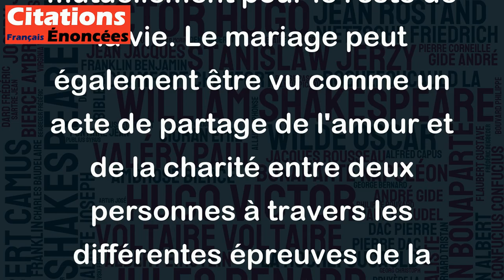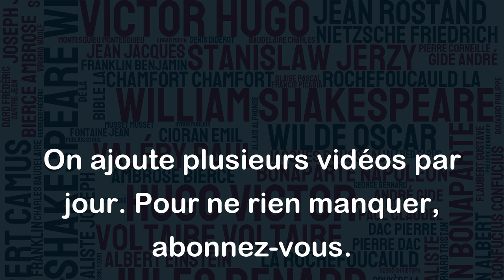Le mariage est une institution de charité. - Pierre Baillargeon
Cette citation est intéressante car elle présente le mariage sous un angle différent de celui que l'on entend habituellement. En effet, souvent le mariage est présenté comme une institution amoureuse ou sociale, mais Pierre Baillargeon le décrit ici comme une institution de charité. Cela peut être interprété comme le fait que le mariage implique une certaine bienveillance et un engagement à se soutenir mutuellement pour le reste de la vie. Le mariage peut également être vu comme un acte de partage de l'amour et de la charité entre deux personnes à travers les différentes épreuves de la vie. Cependant, cette citation peut également être contestée car le mariage n'est pas seulement une question d'altruisme et de bienveillance, mais aussi de respect mutuel et de compréhension.  En somme, cette citation nous invite à appréhender le mariage sous un angle différent et à réfléchir sur les valeurs qui doivent y être associées.